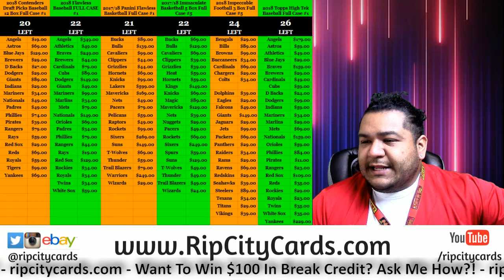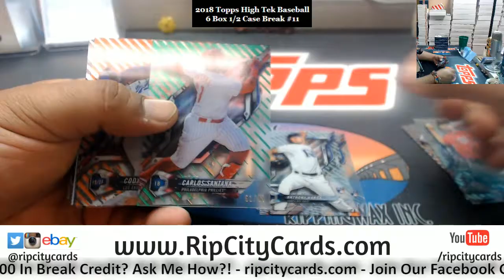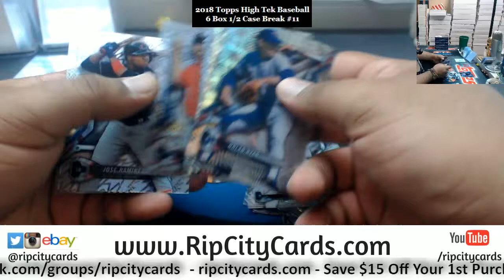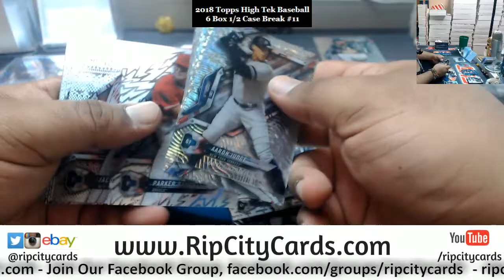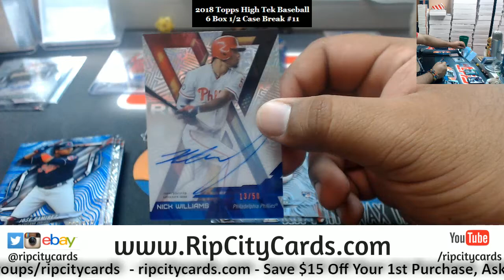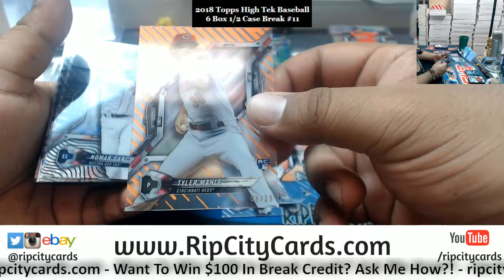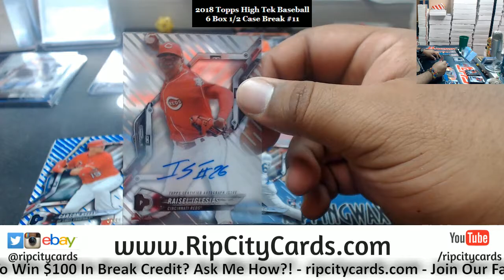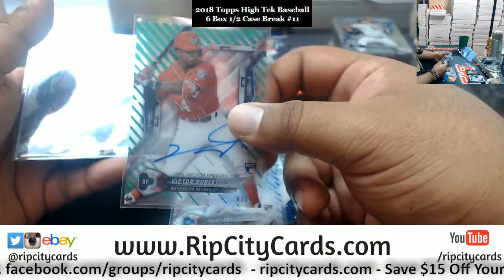2018 Topps High Tek Baseball 6 Box #11 EBAY